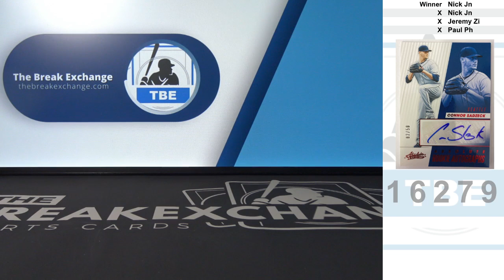RAZZ - 2019 Absolute Rookie Autographs Red Connor Sadzeck (Break ID: 16279)